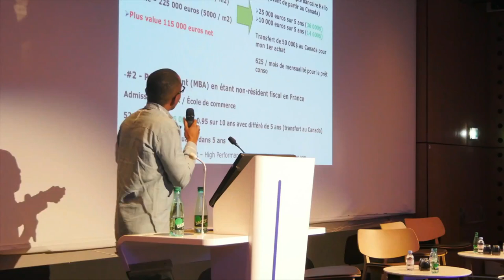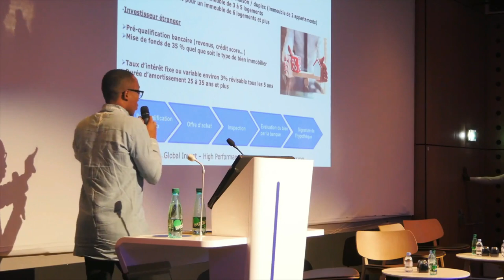Comment Investir Au Canada Rapidement ?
Dans cette nouvelle vidéo, je mets en lumière les atouts et les spécificités du marché Canadien. Avant d'investir en immobilier, il convient au préalable de délimiter une zone géographique et de bien connaître le secteur désiré.

Avertissement